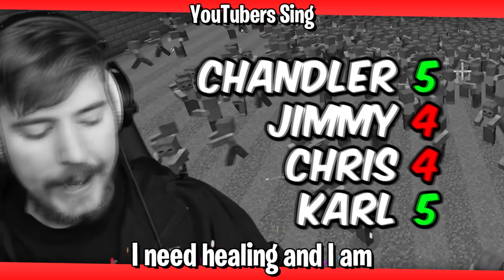MrBeast Sings Chug Jug With You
In this video, MrBeast is singing Chug Jug With You!
😃 Roblox YouTubers Sing:  @Glitch